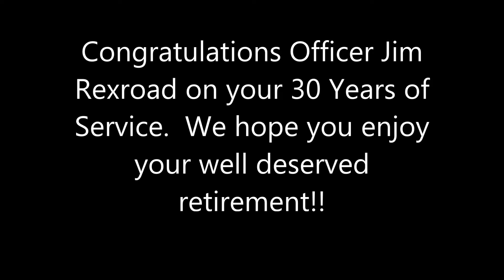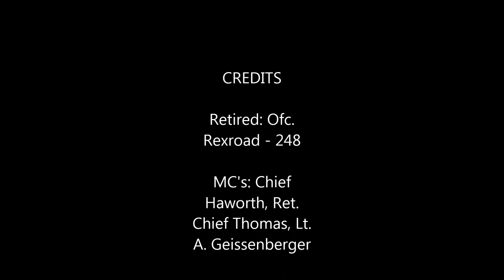Ofc. Rexroad's Retirement After 30 Years of Service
Ofc. Rexroad's 30 Year Retirement Celebration